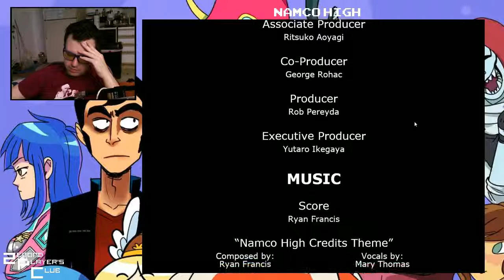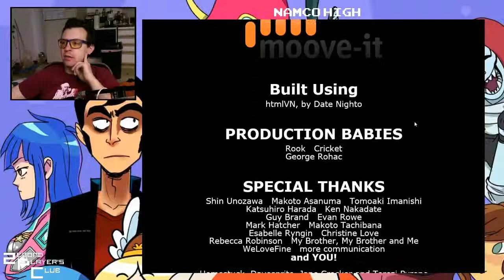Namco High - Richard Miller Run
Now that's what I call keeping it creepy.

Follow for live gaming streams every weekday, and check out to know what's being played and when. for updates on both as well as writings and other content. Feel free to suggest other games to play in the comments!